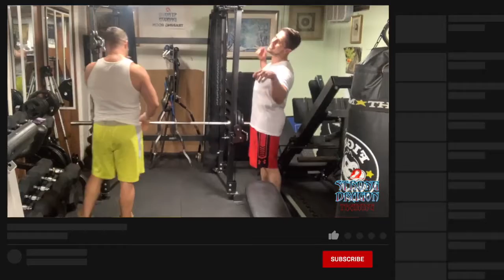VLOG 125 -- Birthday BASH Back Workout -- How mental state affects the training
Special workouts always have a different effect on the mindset. I always find that when my mind is convinced that I am doing a "Birthday workout", "Christmas workout", "Easter workout", etc. The pump and effect is always stronger.

What I am trying to deliver today is that your workout and fitness success is very dependent on what mind state you are in. If you had a bad day, and just cannot take your mind off the events of earlier, then your workout and results will suffer severely. Why? Because you cannot make the mind and muscle connection! Yes you can still lift the weights, probably if angry even more weights, but are you certain your muscles are fully and properly activating and not compensating? This is key, because if you are training back, as I was here, but my arms, neck and glutes activate more than my back does, I might as well forget about the workout. This is a prime way to get yourself severely injured, or if you are lucky enough not to be injured, a nice unbalancing of the body.

So stay focused during your workout, escape from the problems of the world and be in the gym. For that one hour, or more, or less, just concentrate on lifting the weights and see how much better you will feel and how much more refreshed your brain will be.